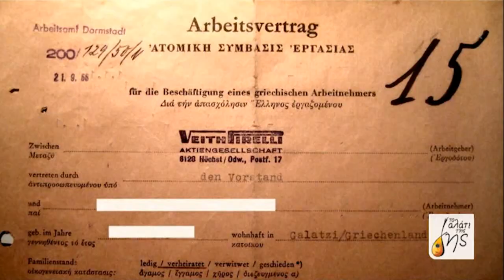Στις φάμπρικες της Γερμανίας ~ Θοδωρής Μέρμηγκας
Μουσική:Θόδωρος Δερβενιώτης/στίχοι:Κώστας Βίρβος.
Θοδωρής Μέρμηγκας (τραγούδι),Γρηγόρης Βασίλας (μπουζούκι), Νίκος Τατασόπουλος (μπουζούκι), Γιάννης Νιάρχος (μπαγλαμάς-κιθάρα), Γιώργος Ζωγράφος (ακορντεόν), Αλέξανδρος Καψοκαβάδης (κιθάρα), Γιώργος Βεντουρής (κοντραμπάσο). Μουσική επιμέλεια: Γρηγόρης Βασίλας.